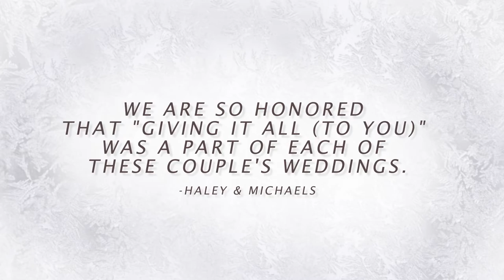Haley & Michaels - "Giving It All (To You)" Official Fan Video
Check out Haley & Michaels' Fan Video for  "Giving It All (To You)."

Giving It All (To You) Lyrics

Male: Before you even knew me, you knew me best
Female: Before you ever asked me, I said "yes."
Both: White roses scattered on the ground
Male: Your mom's a mess as you come walking down
Female: I breath in
Male: and I breathe out

Both: I'm gonna fall in love for the first time. You're gonna show me just what it feels like.
Female: I'm gonna walk like I've walked down the aisle my whole life.
Both: Giving it all to... you know I'm yours for worse or for better. I say I do, but I will forever.
Male: And I would wait at the end of the aisle my whole life.
Both: I'm giving it all to you.

Male: you know my heart's gonna break when I take your hand
Female: you know that I'm gonna lose it when we first dance
Both: We'll spend the night with everyone
Male: Throw your bouquet
Female: When the cake is done
Male: I'll take you home
Both: The night has just begun

Both: And in the morning when I wake up... yeah…

Male: My whole life
Male: I'd wait for you at the end of the aisle my whole life.
Both: Giving it all...
Giving it all to you.